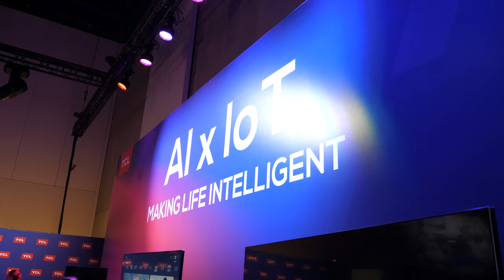TCL 75" 8K TV, 65" 4K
TCL shows their 75" 8K X Series 120Hz Quantum Dot TV to be launched globally by mid 2020 in time for the 2020
 Olympics to be broadcast in 8K, the price will hopefully be affordable. TCL's own factory CSOT which I filmed here: TCL also shows their sub-1000euro 4K QLED 65" and 55" comming on a sheet of glass with Quantum Dot, borderless comes with a sound bar with Dolby Vision and Dolby Atmos HDR10 support. TCL also shows the slimmest direct Mini LED TV in the world with full area local dimming.

Filmed in 4K60 at IFA 2019 with Panasonic G9 ($1131